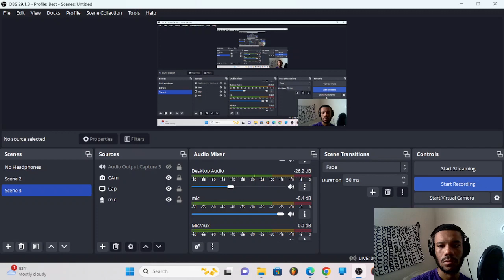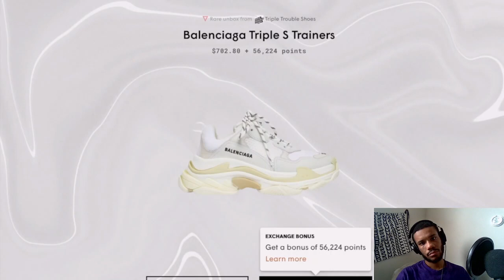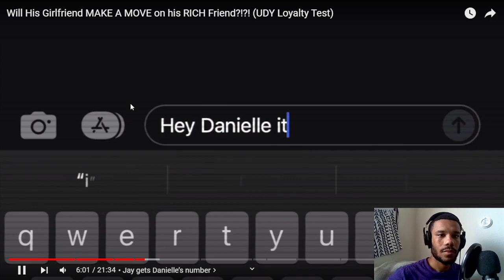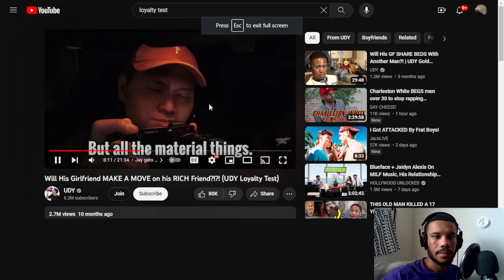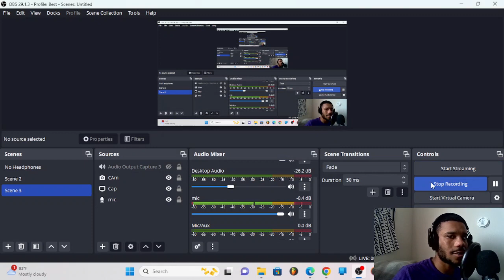He Caught His Girl Cheating With The Neighbor?? SelfMade Tay Reactions